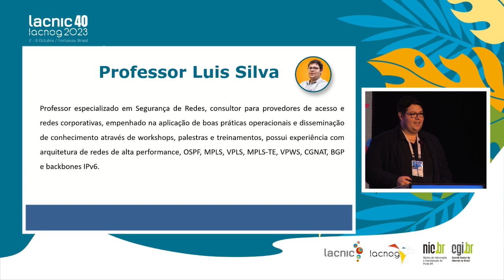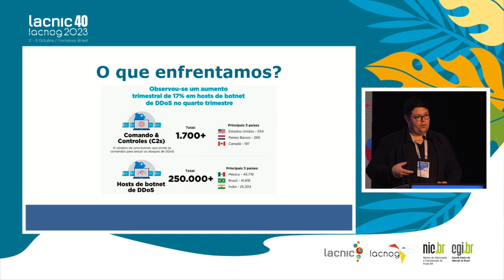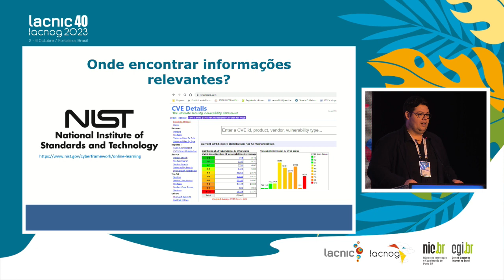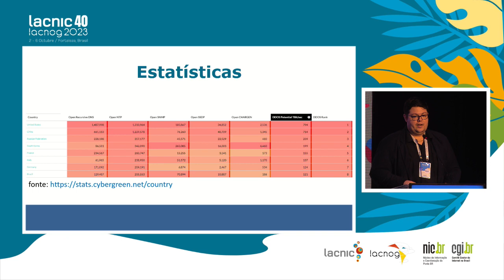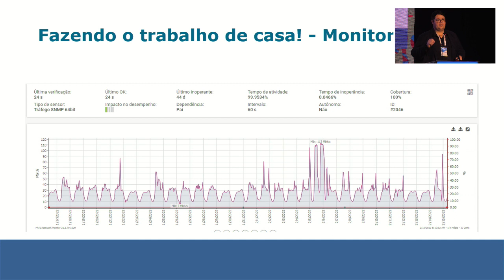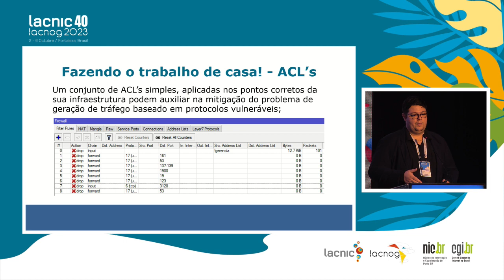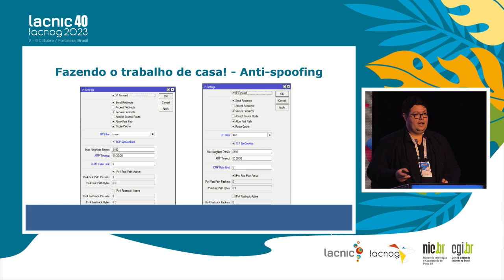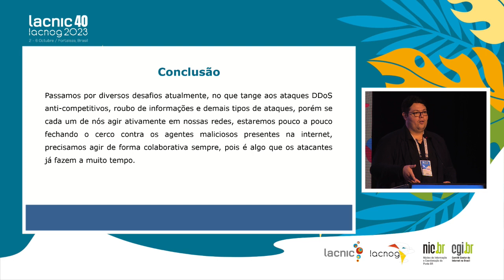Desafíos, soluciones y mejores prácticas para proteger y prevenir ataques dirigidos a la infraestr